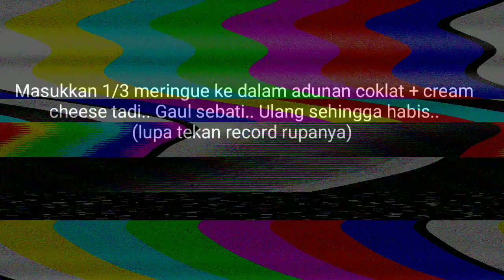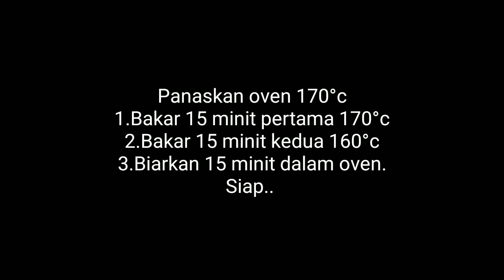Kek Cheese Simple |3 bahan sahaja |Day 8 MCO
Cara membuat kek cheese mudah

Memghabiskan stok creamchese dan whitecoklatchip yang hampir expired.